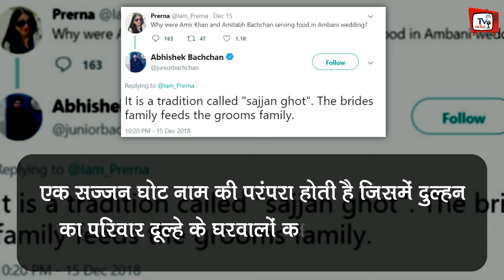Why Shahrukh And Amitabh Served Food At Isha Ambani Wedding | Abhishek Bachchan Reveals SECRET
Abhishek Bachchan Reveals Why Amitabh, Aamir, Aishwarya Served Food In Isha Ambani Wedding | Why Shahrukh-Aamir And Amitabh Serving Food At Isha Ambani Wedding | Abhishek Bachchan Reveals SECRET | Bollywood Stars Serve Food At Isha Ambani Wedding | Bollywood Latest News And Updates

EDITOR :-- @tul